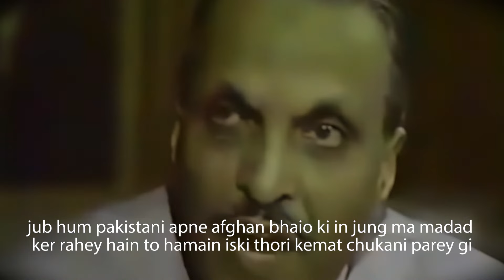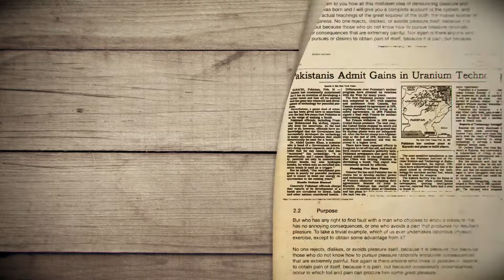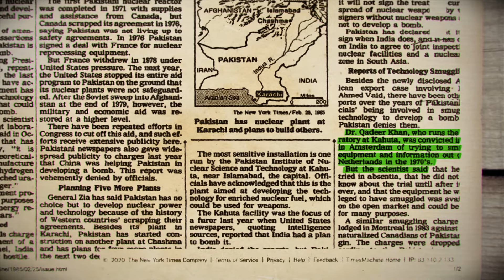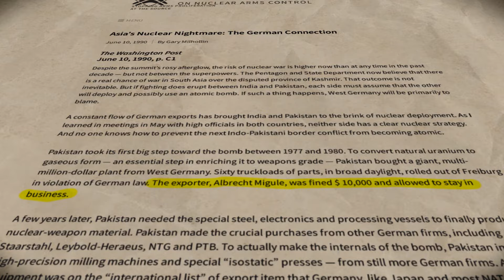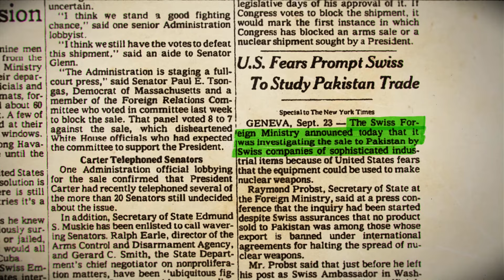Abdul Qadeer Khan's changing behavior - E20 P3 - Urdu Documentary of Pakistan's Nuclear Journey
This video provides details into Pakistan's support for its international purchasing network and impact of gradual aging and stress on Abudl Qadeer Khan. Moreover, we also dicuss the initial details on the missile program.

Pakistanis can do anything if we want it! Let us not forget efforts of Pakistani politicians, Pakistan Army, ISI, Pakistani bureaucrats, Pakistani scientists, and overseas Pakistanis who made this possible.

- urdu project
- history urdu
- islamic history in urdu
- pakistan technology
- knowledge documentaries
- pakistan history by pakistani
- pakistan history

The history of Pakistan Atom Bomb is presented in detail in this documentary in Urdu / Hindi with use of top-secret CIA documents, interviews, animations, and old newspapers. This documentary provide an overview of real facts, some of which have been distorted in the movie Mission Majnu. Therefore, People from India might find this interesting too…